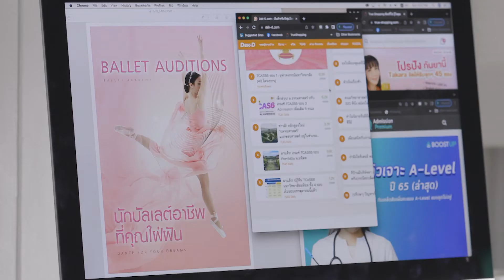11ปี ทรูช้อปปิ้ง ช้อปความสุข สุขยืนหนึ่ง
ให้ทรูช้อปปิ้ง ส่งต่อความห่วงใยให้คนที่คุณรัก
11ปี ทรูช้อปปิ้ง ช้อปความสุข สุขยืนหนึ่ง